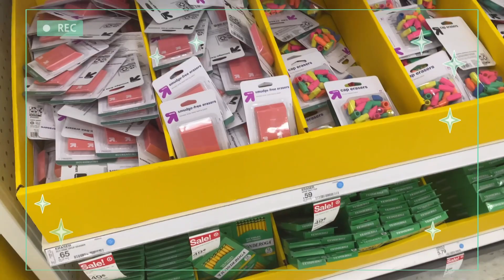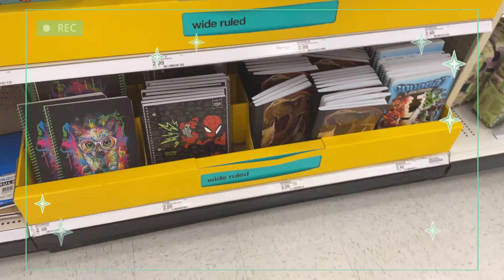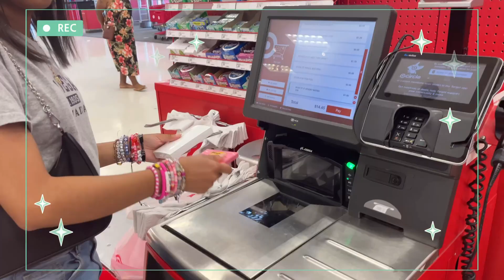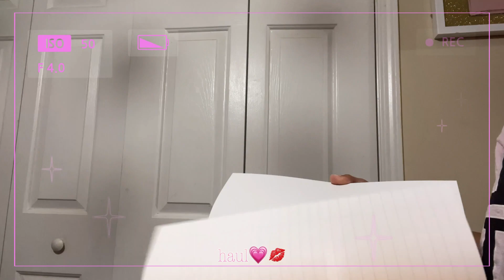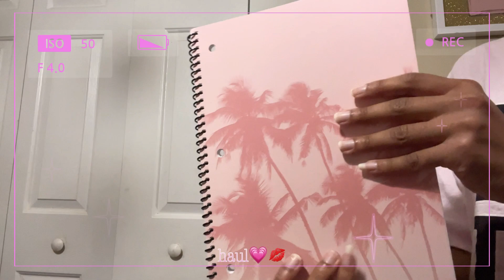BACK 2 SCHOOL SUPPLIES SHOPPING VLOG + HAUL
In today's video I am showing you my back 2 school supplies shopping vlog!! i also did a haul!

podcast: The Spill with Vivian Rose
read my fashion and lifestyle blog:

bye girliessss!!!

woah ur all the way down here! ilysm😘😘

🎉sub count: 1.09k thx u so much!!